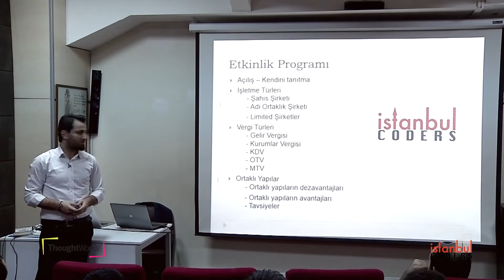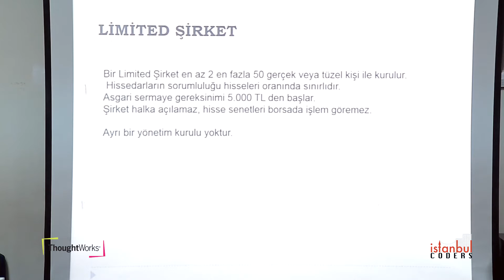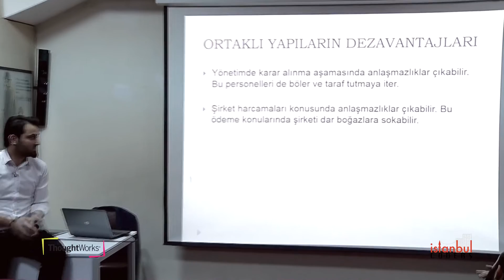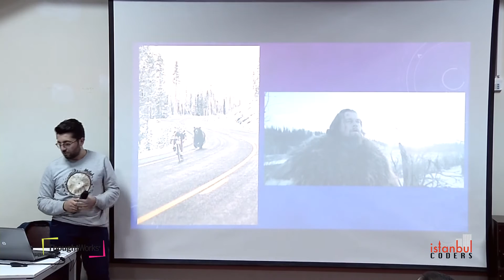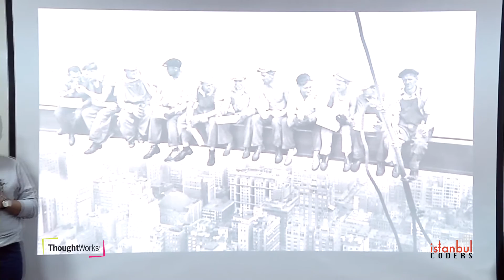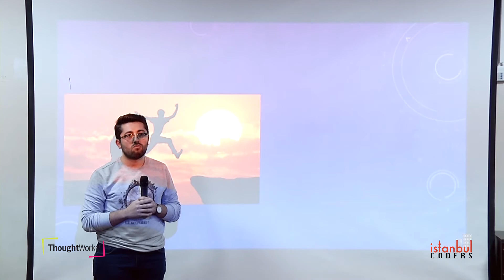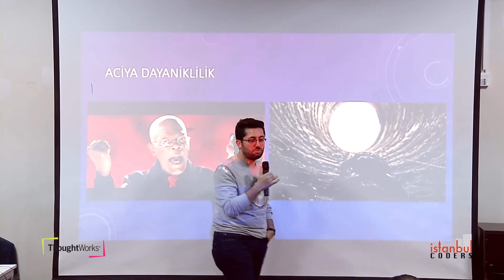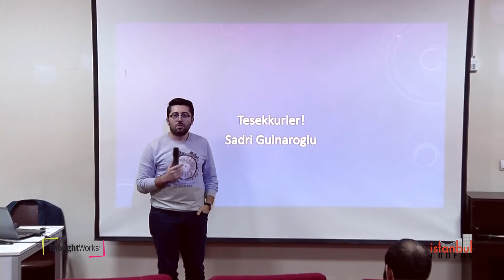Milyon Fikir / İş kurarken evdeki hesap & şirketteki­ hesap // Hamdi & Sadri // 28 Ocak